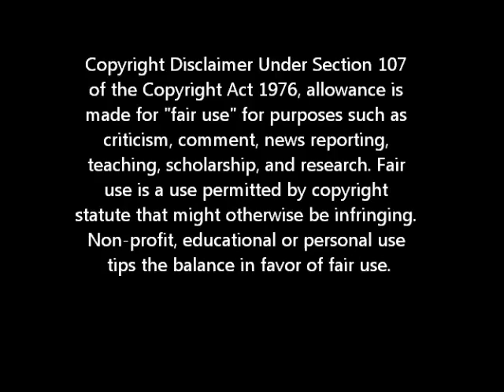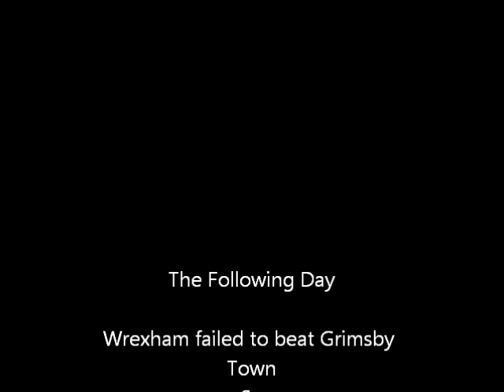Fleetwood Town v Lincoln City final whistle.